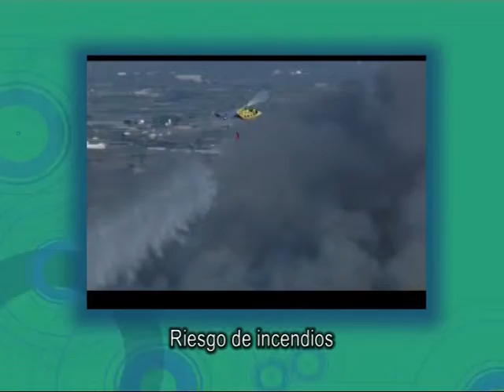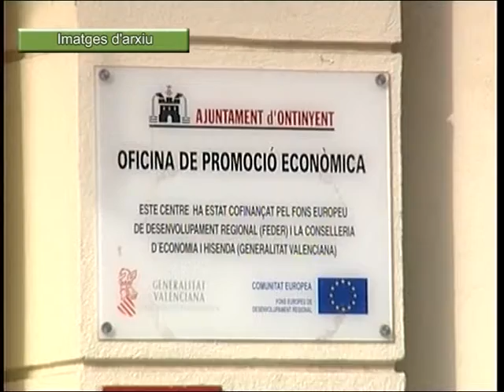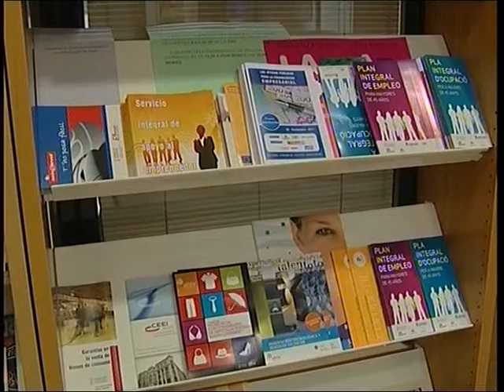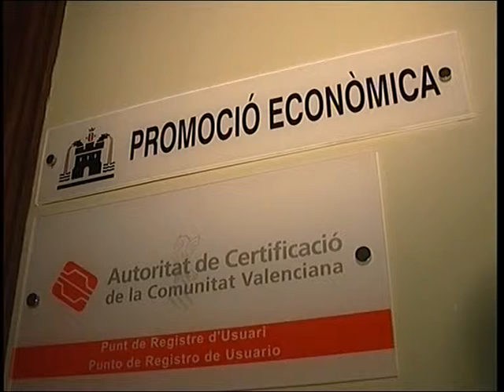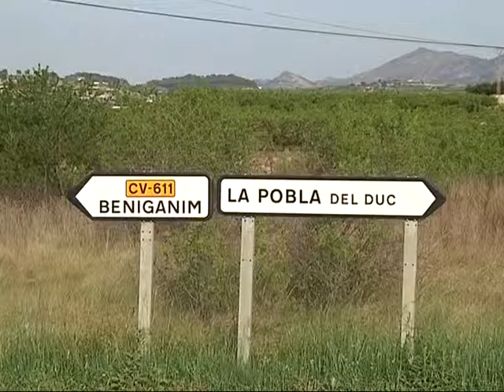MK Localia - Informativo 23 abril 2014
Informativo del día 23 de Abril 2014.